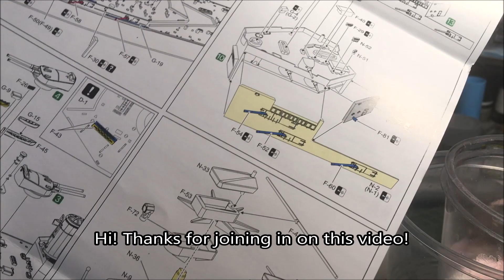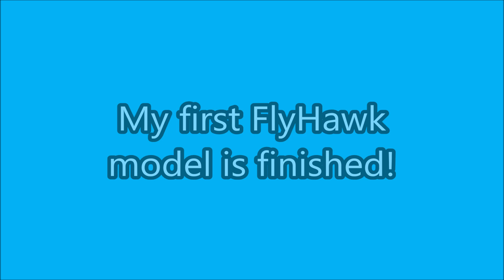HMS Agincourt 1/700 Flyhawk: Assembly, Painting, Building an Ocean Base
Hi! Thanks for visiting the channel! In this video, i tried a FlyHawk model, HMS Agincourt in 1/700 scale. It is the normal version, without the extra PE parts. As it is only waterline, i decided to build a base for it resembling rough seas in the atlantic ocean.

Time stamps:
Box review: 0:00-0:52
Ship Assembly 0:53-7:32
Base I 7:33-9:09
Ship Painting 9:10-10:14
Base Decoration, Weathering 10:15-13:17
Finished Model 13:18-14:17